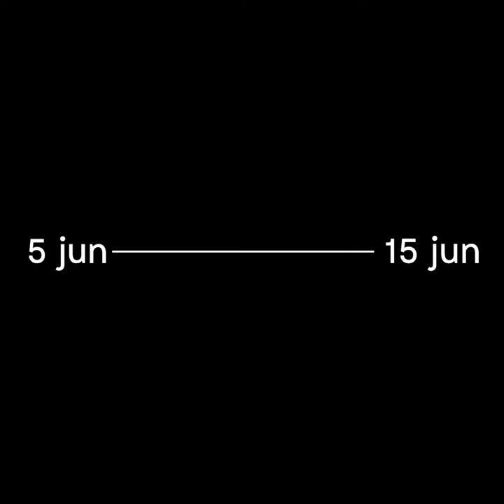De Dansweek trailer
Tien dagen lang staat Theater Rotterdam in het teken van Dans

Van 5 t/m 15 juni vindt alweer de 6e editie van De Dansweek in Rotterdam plaats. Met 12 voorstellingen in Theater Rotterdam locatie Schouwburg en op locatie WdW. Met naast internationale topdans, veel dans uit Rotterdam, dansborrels, afterparty's en meer. Grote Zaal voorstellingen van het NDT, Scapino Ballet Rotterdam, Lisbeth Gruwez tot Dansateliers, Tzeni Argyriou en Mette Ingevartsen in de Kleine Zaal of Krijn Boon Studio.